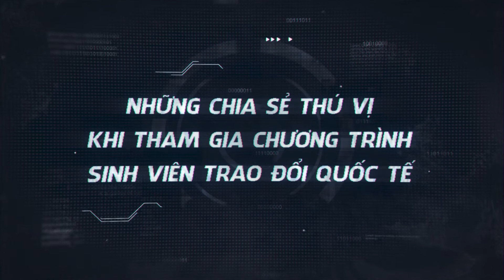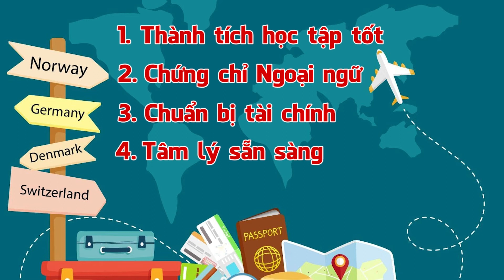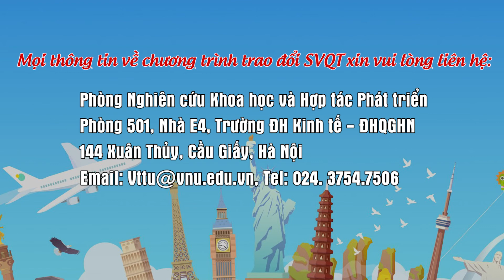[VNU_UEB] Cánh cửa thần kỳ của Doraemon đưa UEBers bước ra thế giới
🌏 𝑈𝐸𝐵 𝑐𝑜́ 𝑐𝑎́𝑛ℎ 𝑐𝑢̛̉𝑎 𝑡ℎ𝑎̂̀𝑛 𝑘𝑦̀ 𝑔𝑖𝑜̂́𝑛𝑔 𝐷𝑜𝑟𝑎𝑒𝑚𝑜𝑛, 𝑐ℎ𝑖̉ 𝑐𝑎̂̀𝑛 𝑚𝑜̛̉ 𝑟𝑎 đ𝑒̂̉ đ𝑒̂́𝑛 𝑛ℎ𝑖𝑒̂̀𝑢 𝑛𝑜̛𝑖 𝑡𝑟𝑒̂𝑛 𝑡ℎ𝑒̂́ 𝑔𝑖𝑜̛́𝑖, 𝑐ℎ𝑖̀𝑎 𝑘ℎ𝑜𝑎́ 𝑜̛̉ đ𝑎̂𝑢 ❓

❌ ĐỪNG BỎ LỠ CLIP NÀY nếu UEBers muốn tìm chìa khoá và cầm ngay “tấm vé" du hành ✈️

📌 Trường Đại học Kinh tế - ĐHQGHN
🌏 Địa chỉ: 144 đường Xuân Thủy, quận Cầu Giấy, Hà Nội